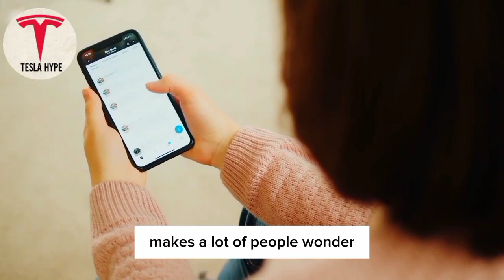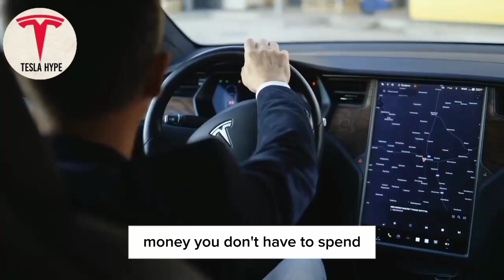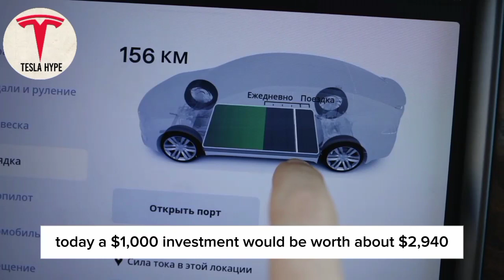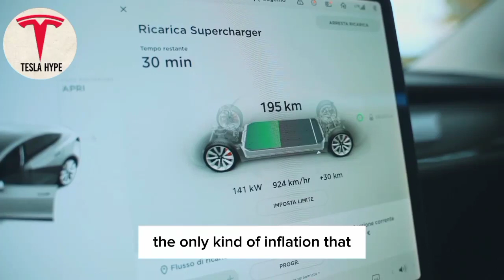You Need THIS Amount To RETIRE On Tesla Stock (TSLA)!